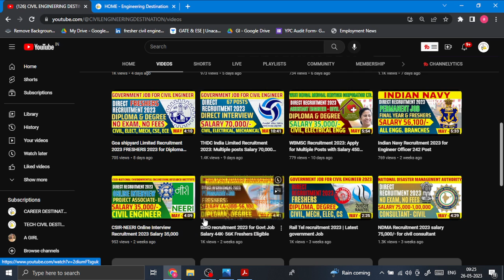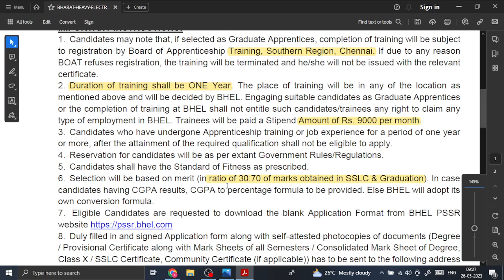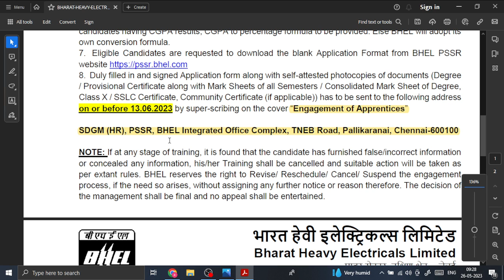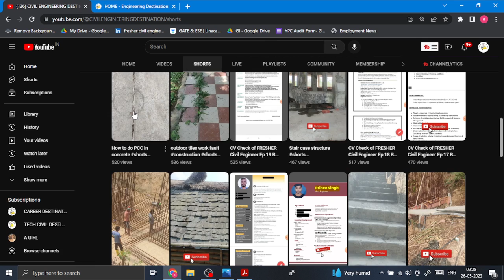BHEL Recruitment for Freshers for Apprenticeship 2023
BHEL- Power Sector Southern Region (PSSR) proposes to engage 18 Nos. of Graduate Apprentices (Engineering- Civil / Mechanical) as per Apprentices Rules, 1992 for ONE Year, for PSSR HQ Chennai and PSSR Project Sites at TAMIL NADU (Udangudi, Kudankulam, Tuticorin, Ennore) &
TELANGANA (Yadadri).This video will clear up all your doubts in full detail.

ABOUT US: -